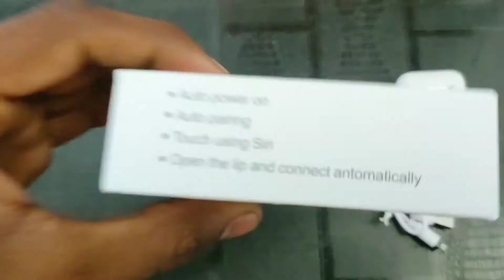airbuds Air buds unboxing|| air buds under 400 ||i12 TWS air buds under 400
Don't forget to LIKECOMMENT SHARE &

MY GEARS:-